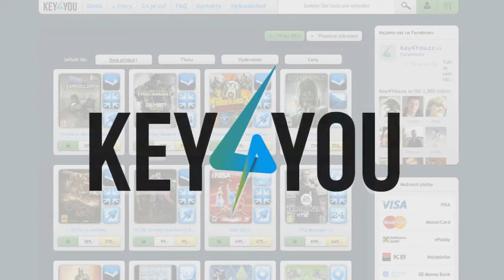CDF ghost ship (ALFA) FPS survival horror and sci fi shooter/GPr/od jezdec12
horor a sci-fi střílečka.V Ghost Shipu jsou různé zbraně,stvůry atd.
za každý Like,oběr jsem rad :)
Pro více informací klikněte na tlačítko VÍCE